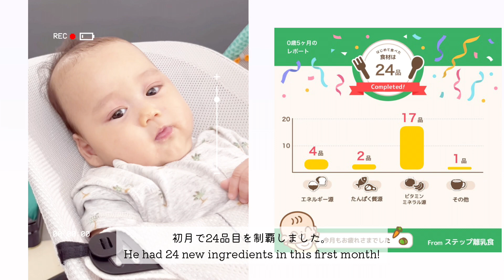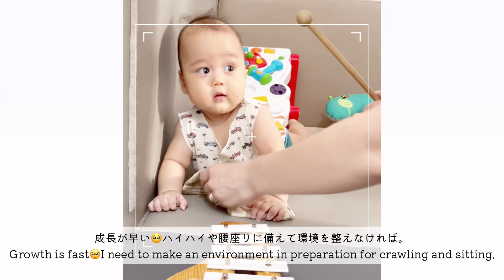EN/JP)5 months old Baby | 生後5か月赤ちゃんの成長記録 | Kenangan Bayi 5 buran | Lihat Aku Tumbuh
みなさんこんにちは🌴バリ在住のHebiです。
今回は次男の、生後5か月の成長記録動画です。

This is monthly  vlog of my second son, 5 months old.

アラサー、2人の男の子を子育て中で現在育休中です。
国際結婚し、インドネシアバリ島在住。

↓↓     recommendation    おすすめ動画  rekomendasi  ↓↓
⭐️EN/JP) External Cephalic Version | 逆子治療 外回転術入院レポ 36W5d 経産婦 麻酔なし| my experience at hospital in Japan

⭐️EN/JP) Nishimatsuya |西松屋 底値セールで夏物を購入しました。 プレママ特典  | Japanese retail chain baby store shopping haul

⭐️EN/JP) Giving birth by C-Section | 予定帝王切開出産 入院から産後2日目のVlog 経産婦 逆子 臍帯絡巻| my experience in Japan